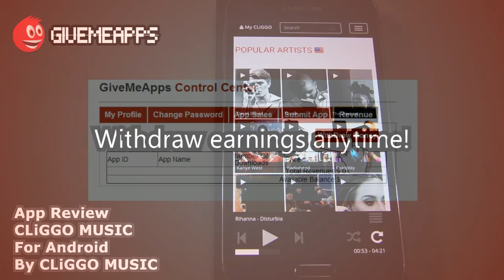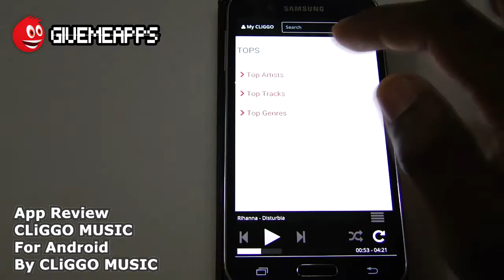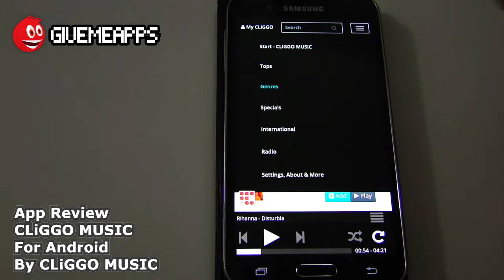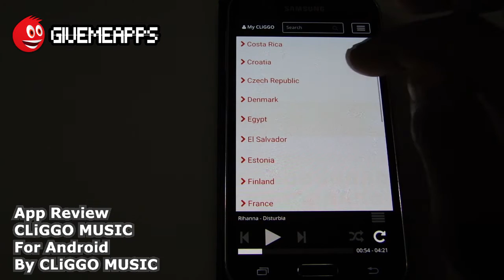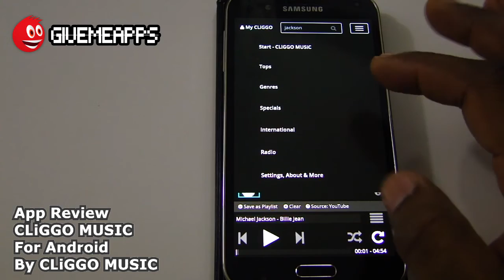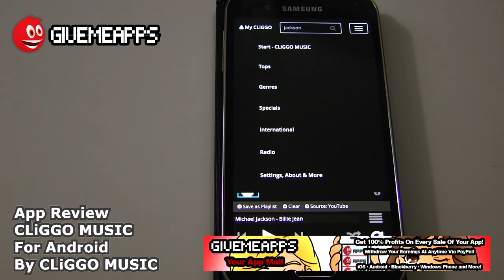CLiGGO MUSIC Android App Review | GiveMeApps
CLiGGO Music Android App Review By GiveMeApps

With CLiGGO MUSIC for Android, you get access to thousands of songs from your favorite artists, within your favorite genres and more for FREE!

CLiGGO will let you search and filter songs by Genre, Album, Artist, Style, Era, and much more!

With CLiGGO, you can create playlists and listen to music whenever you want and however you want! You can even listen to one of over 5000+ music channels, tune into radio stations featuring playlists of your favorite artists and much more!

At GiveMeApps you can sell iOS, Android and Windows Phone apps and keep 100% of your earnings.

Go ahead and get your mobile apps professionally reviewed by GiveMeApps team